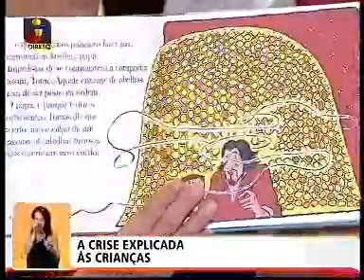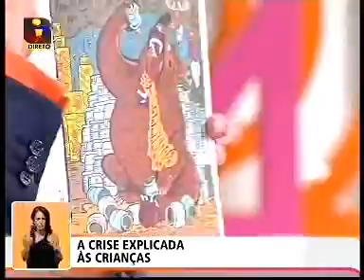João Miguel Tavares e Nuno Saraiva no Você na TV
João Miguel Tavares e Nuno Saraiva autores do livro "A crise explicada às crianças" no Você na TV da TVI